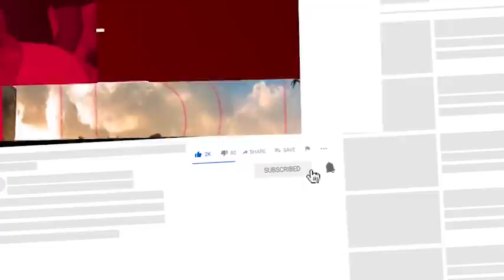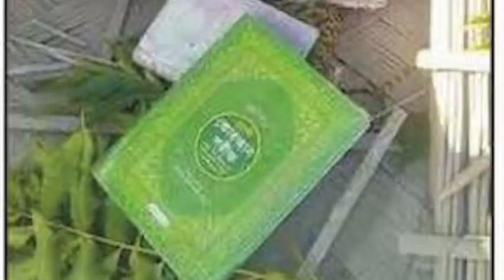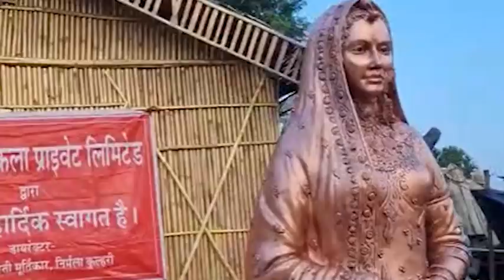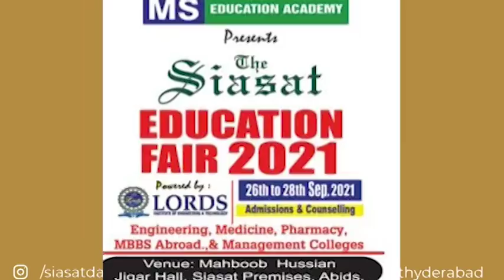Siasat ki khabrein 22nd Sep 2021